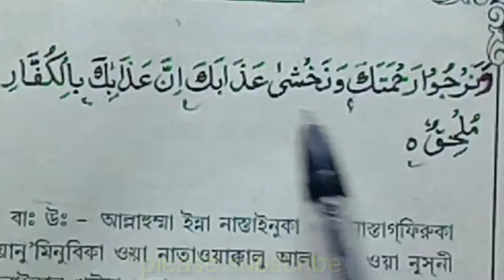দোয়া কুনুত মুখস্থ করার সহজ পদ্ধতি | Dua Kunut Bangla দোয়া কুনূত বাংলা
দোয়া কুনুত মুখস্থ করার সহজ পদ্ধতি | Dua Kunut Bangla | | দোয়া কুনূত বাংলাallah humma inna nastainuka suratallah humma inna nastainuka suratallah humma inna nastainuka suratDua-e-Qunoot | دعائے قنوت | Dua e WitrDua-e-Qunoot | دعائے قنوت | Dua e Witr